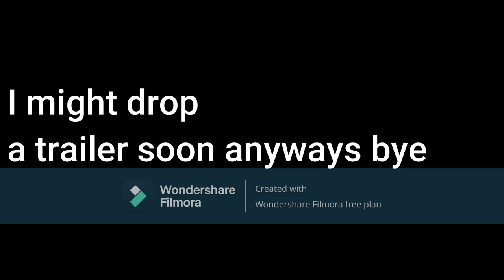Late BDAY Video for EndFInder0814! - Piggy Roblox Short Animation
Store Model from @Minitoon
Arm Model and Mousy and Car Model by @MiniToon
Any sound effects used in video are not owned my me. They are owned by the rightful creators.
Characters:
Mousy
EndFinder0814
Unknown Arm
I will be making a piggy build mode series called Piggy the Forgotten Multiverse, I will be making a trailer before I make the chapter.